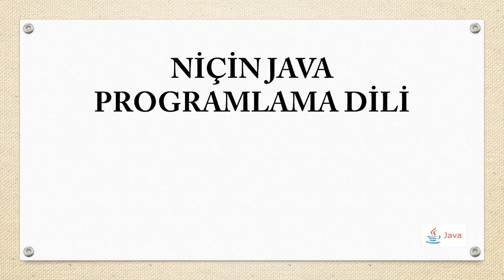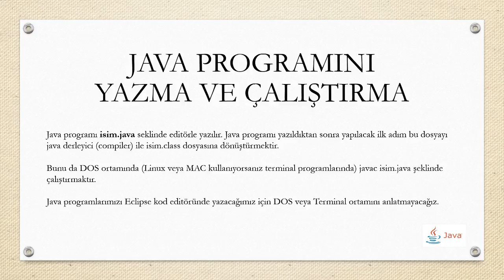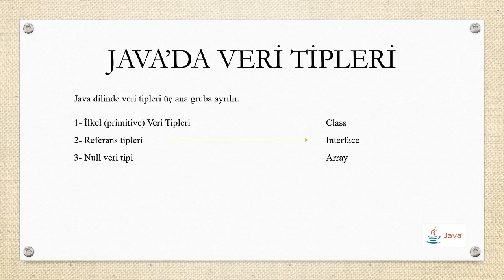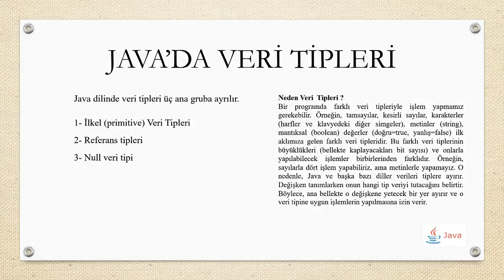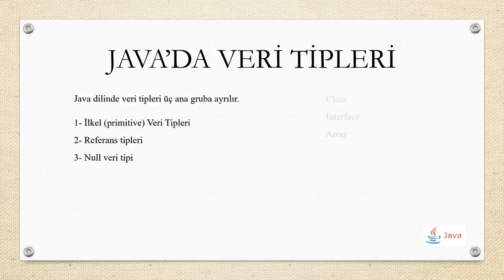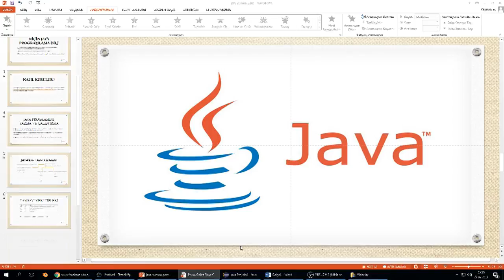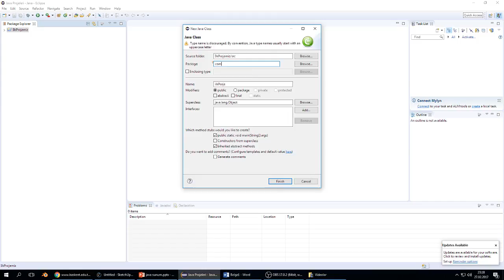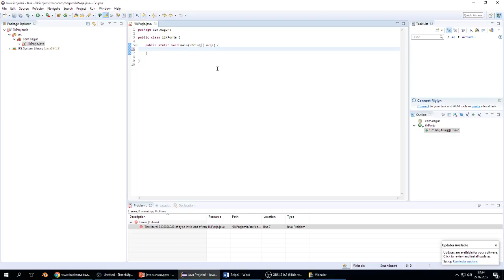Java Dersleri - Java Veri Tipleri ve Değişkenler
Java programlama (java programming) dili dersleri (java tutorial) eğitim setine hoşgeldiniz.  Bu dersimizde sıfırdan Java programlama diline giriş yapıyoruz.

Bu videoda java değişkenleri ve java veri tipleri konuları anlatılmış, nasıl kullanıldıkları işlenmiştir. Ayrıca Java jdk kurulumu hakkında bilgi verilmiştir.

Kodlarımızı eclipse ide kullanılarak yazılacaktır.

Bu eğitim java başlangıç (java tutorial for beginners) için faydalı olacaktır.